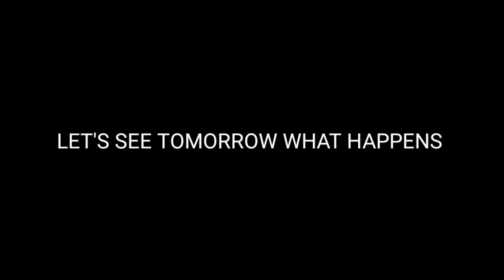3rd Day of WAR in Ukraine, Kharkiv Vlog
Champion league match in Kharkiv